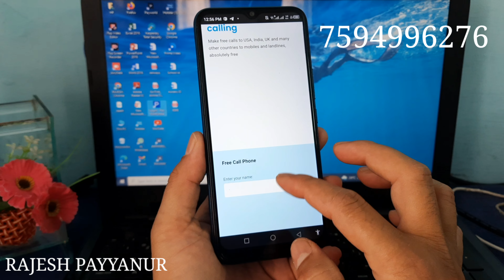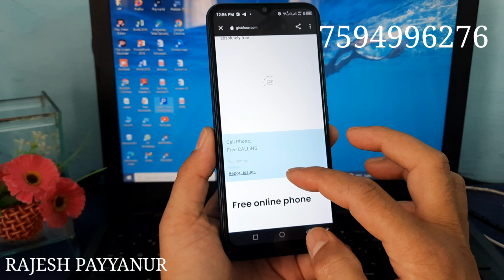ഫോൺ വിളിക്കാൻ ഇനി സിo വേണ്ട./ Moblie Calling without sim card ! Any moblie call No Sim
FREE CALL